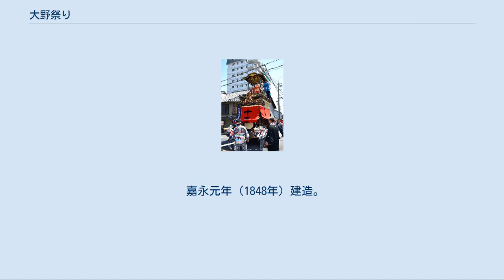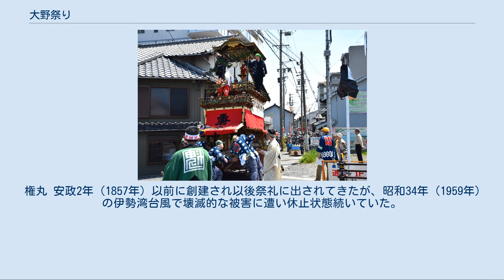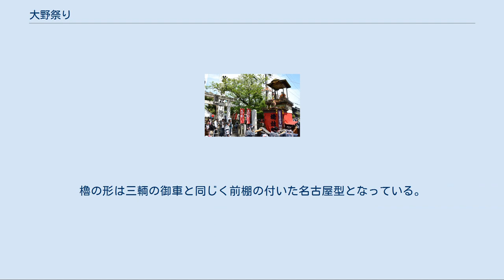大野祭り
巻藁船と山車3台が曳き回される大野祭り（左奥の山の上に見える城は大野城模擬天守） 大野祭り（おおのまつり）は、愛知県常滑市の北部に位置する大野町の祭礼。
例年5月3日・4日の2日間行われる。
 当地「大野」は鎌倉時代から繁栄したと伝わり、知多半島の他地域に比べてもかなり早くから栄えた町である。
江戸時代に入り、この町の主な産業の一つであった「醸造」においては半島内で最初に行なわれ、海運業においても多くの地域を結ぶ主要な港としても栄えていた。
更に行殿も度々訪れる徳川家や名古屋とも縁のあったこの町には、知多半島でありながら他の地区のような「知多型」ではなく「名古屋型」の山車が曳かれる様になったと推測される。
 常滑市に合併した現在も大野はかつての町割りを引き継いでおり、高須賀、橋詰、権現、十王、鍛冶、上砂子、下砂子、市場の8つの町に別れていて、それぞれ「町代」と呼ばれる代表者によって仕切られている。
また、その各町の中でも更に細かい町名(木之下町、戌亥町、桜町、本町等)に分かれている。
 祭礼で曳行される御車は「高須賀町『唐子車』」、「橋詰町『紅葉車』」、「十王町『梅榮車』」の三輌があり、「権現町の巻藁舟『権丸』」と共に祭礼の中心となっている。
また神輿や子供獅子を出す町もある。
（現在神輿は中断中） 祭礼日は毎年5月3日に宵神楽（よしんがく）、4日に本楽が行われる。
 寛保元年（1741年）建造。
知多半島の中で現在祭礼で曳かれている御車としては最古と思われる。
からくり人形は前棚に麾振唐子、最後部に大将の塩土老翁、その前では2体の人形が肩車をし、そこから松の木へ移って木に下がった太鼓を叩く所作を行い合計4体が載せられる。
全て蔦屋(竹田)藤吉の作。
全体に見られる「松」の彫物は後年追加されたとみられるが、名工・瀬川治助重光の手によるものである。
ちなみに「松」はこの御車の一つのシンボルとなっている。
水引幕は森高雅の下絵による「鳩群飛」。
氏神は町内の小倉神社。
 文久3年（1863年）建造。
先代は天保6年（1835年）に創建。
その後売却された隣町・西之口にて「西寳車」として現在も曳かれている。
随所にあしらわれた瀬川治助による彫刻を見ても判るとおり、この御車のシンボルは車名の「紅葉」である。
からくりは全4体載せられ、前棚に麾振唐子、最後部に大将の豊太閤(豊臣秀吉)、その前で太鼓を叩く中唐子、木の上で逆立ちし鉦を捌く小唐子の編成となっている。
また、この御車には各所に「源氏香」の紋があしらわれ、高貴なイメージを醸し出している。
水引幕は喜田嘉堂下絵の「鶴」。
氏神は町内の風之宮社。
 嘉永元年（1848年）建造。
先代「榮遊車」は天明5年（1785年）～6年（1786年）に創建されたが後に売却。
直後に当時575両(現在の1億円以上に相当)を投じて名古屋の名工達が手がけた御車が現在の梅榮車である。
学問の神様・菅原道真を大将座に座らせ、前棚には麾振唐子、上段では横笛を吹く童子(唐子ではない)とそれに併せて舞楽「蘭陵王」を舞い、瞬時に面を被り変身する面かぶり童子の計4体が操られる。
この御車のシンボルは文字通り「梅」。
前幕には江戸唐様派の大家で幕末三筆の市河米庵による「十王町」の文字、水引幕は金糸をふんだんに使った唐織錦「蜀江金襴」と、先述の蘭陵王や梅と併せて「唐」や中国に憧れつつもついに渡ることのできなかった菅原道真に向けて誂えたと思われる内容である。
ちなみに大将人形も唐へ渡ったときの姿を想像し模して作られた「渡唐天神像」である。
氏神はかつて大野にあったが現在は宮山へ遷座した天満社である。
 権丸 安政2年（1857年）以前に創建され以後祭礼に出されてきたが、昭和34年（1959年）の伊勢湾台風で壊滅的な被害に遭い休止状態続いていた。
しかし町民の熱望と努力により、何とか残すことができた先代の櫓と提灯の差込み台座を利用し、昭和63年（1988年）に見事復活を成し遂げた。
芯柱には一年の月を表わす12個（閏年は13個）の赤い提灯を、台座には半球状に並べられた日数を表わす365個の提灯をつけて川面をゆったりと流す。
尚、半球状の365個の提灯はこの地方では珍しく回転させることができ、祭礼ではお囃子に併せて緩急を付けた回し方で喝采を浴びている。
櫓の形は三輌の御車と同じく前棚の付いた名古屋型となっている。
氏神は町内の江崎社。